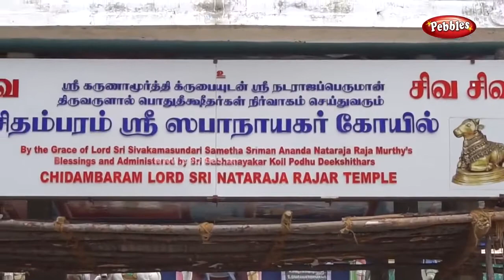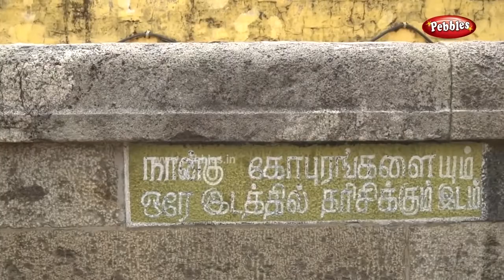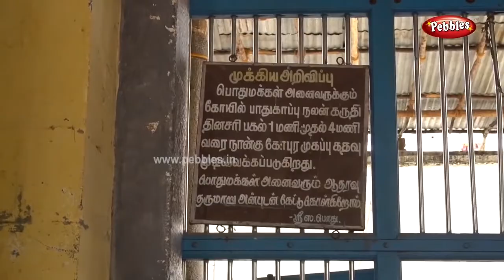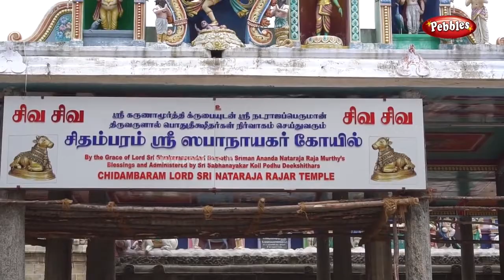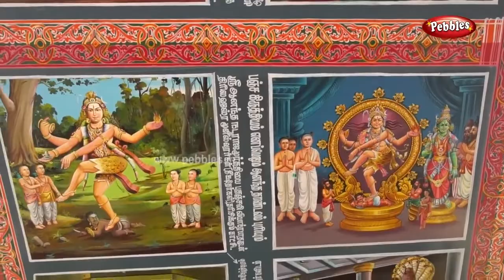Chidambaram Sri Thillai Nataraja Temple | Temples of India | சிதம்பரம் நடராசர் கோயில் சிறப்புகள்